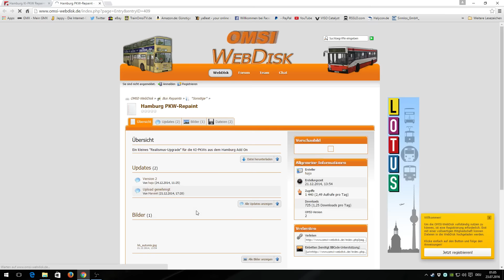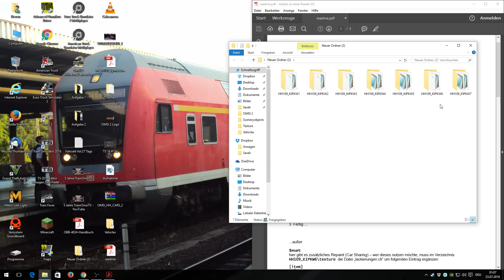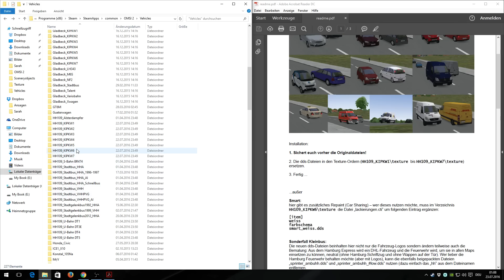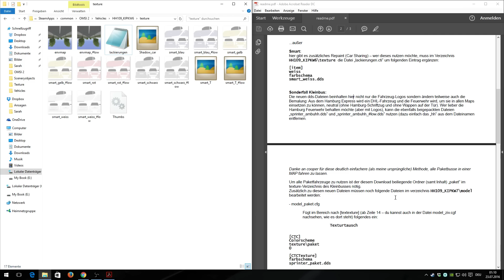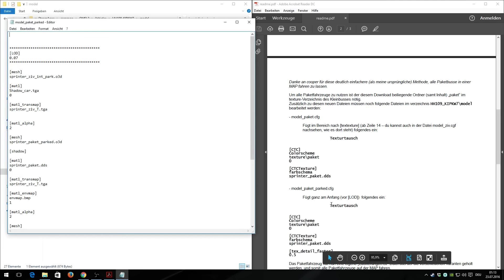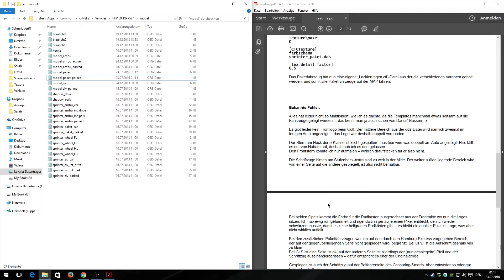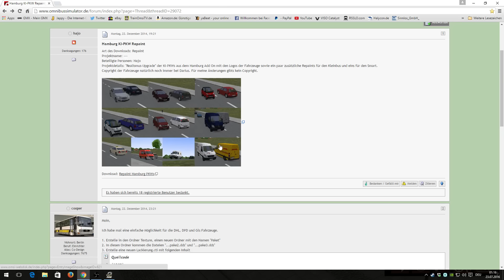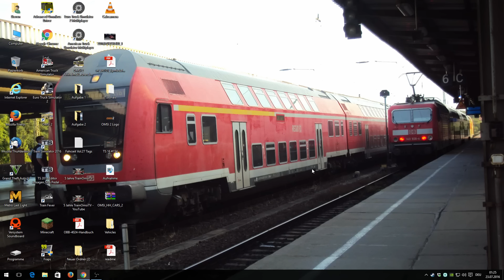OMSI 2 Tutorial [60FPS] | Hamburg KI-PKW Repaint | Installation